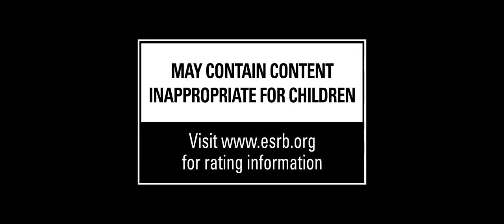BEYOND GOOD AND EVIL 2 Official E3 2017 Trailer